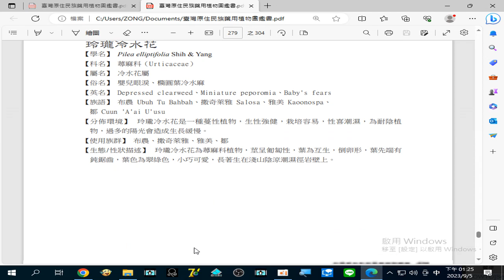錄製 2023 09 05#玲瓏冷水花 【藥效 部位】缺 13 25 02 572